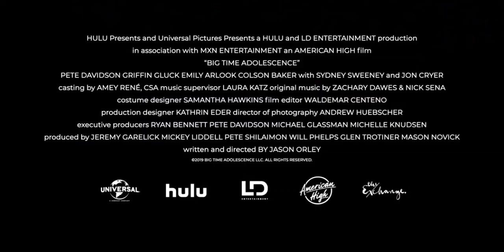MAUVAISE INFLUENCE Bande Annonce VF (2020) Pete Davidson, Film Adolescent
MAUVAISE INFLUENCE Bande Annonce VF (2020) Big Tim Adolescence, Pete Davidson, Film Adolescent
•2020-